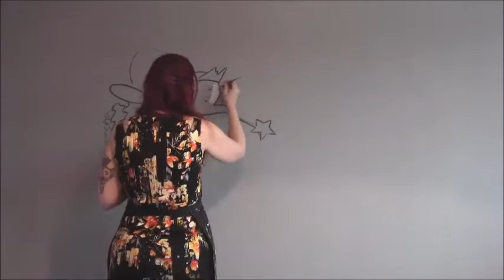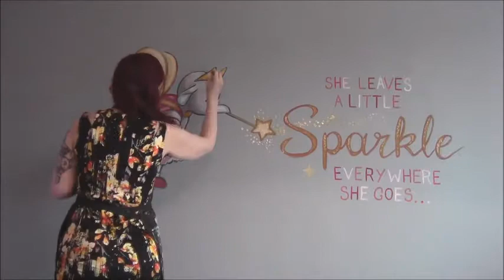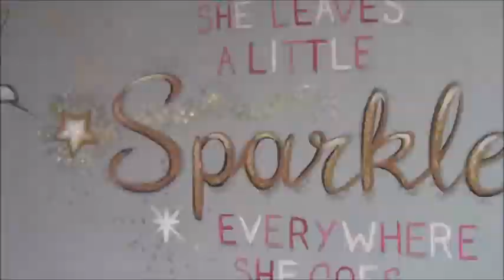Sparkle painting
Time lapse of wall mural